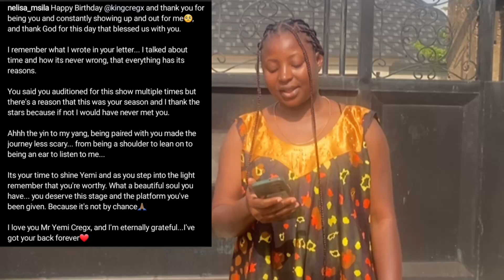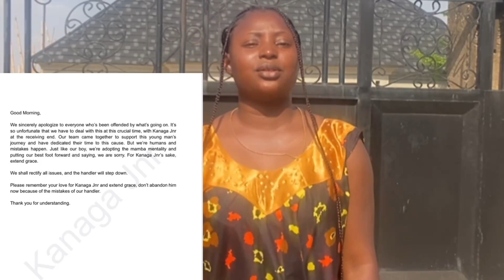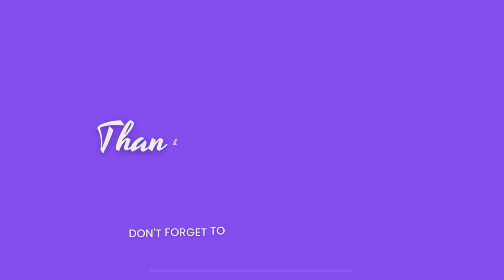Happy birthday king YemiCregxz, Kanaga Jnr's manager sacked.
This video is for recreational purposes and any gist in this video should not be misinterpreted for statements not meant by the author.